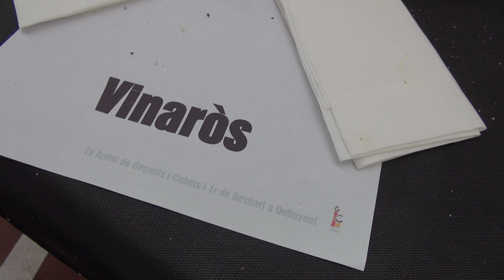TROBADA DE GEGANTS I CABETS D'ONTINYENT 2018